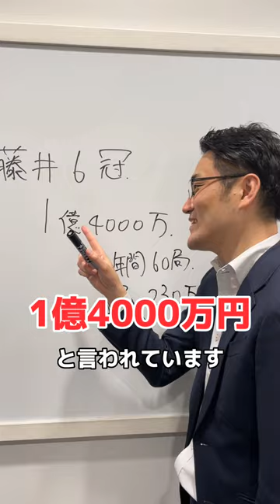藤井六冠の稼ぎがエグすぎる！！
本日は大躍進中の藤井六冠について解説しました。
サッカー選手や野球選手の年収は知っているけれど将棋となると馴染みが薄い方も多いのではないでしょうか。
動画では「一手当たり」に換算した時の稼ぎを考えてみました。棋士の凄さが分かります！